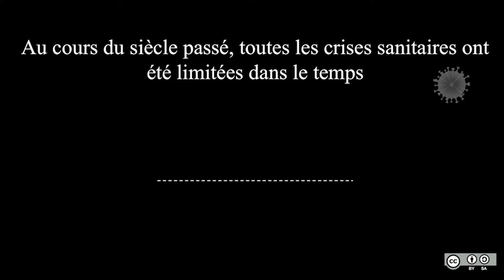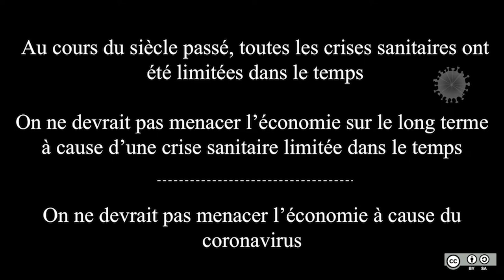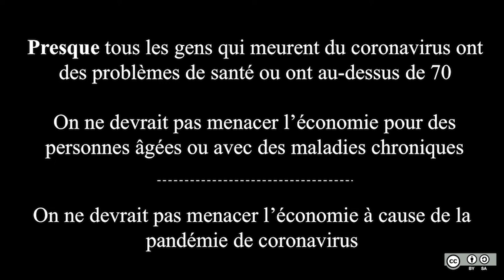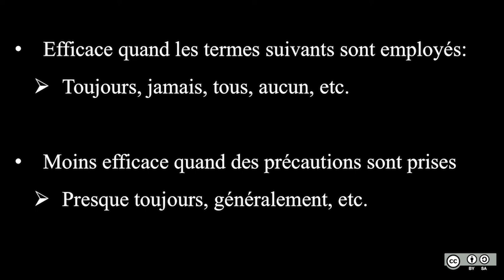4.4. Réfutations et contre-exemples